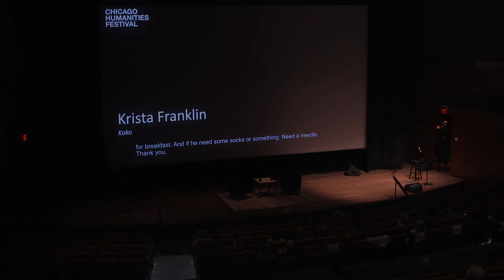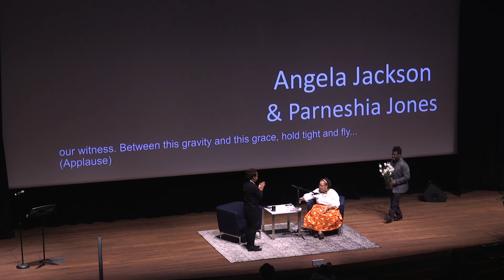Illinois Poet Laureate Angela Jackson: A Celebration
When Angela Jackson was named Illinois Poet Laureate in 2020, she quoted her legendary predecessor Gwendolyn Brooks, saying ‘Poetry is life distilled." A poet, playwright, and novelist, Jackson’s repertoire—including poetry collections like Pulitzer Prize-nominated It Seems Like a Mighty Long Time and American Book Award-winning novel Where I Must Go—cements her place next to Brooks among Chicago literary giants. Join us for a poetic life distilled: a celebration of Jackson’s remarkable career in one essential afternoon with an amazing line-up of poets reading and performing, emceed by the fabulous poets Parneshia Jones and avery r. young.